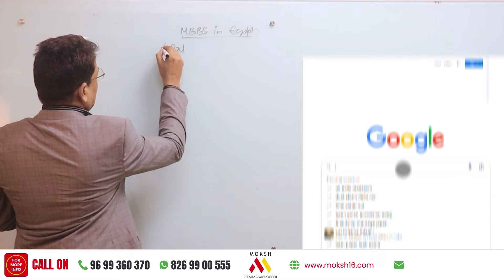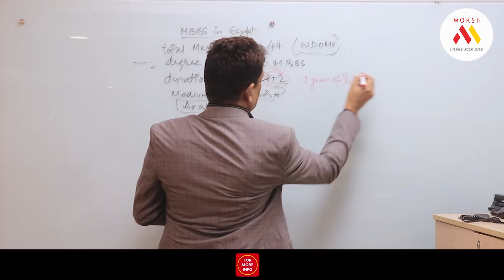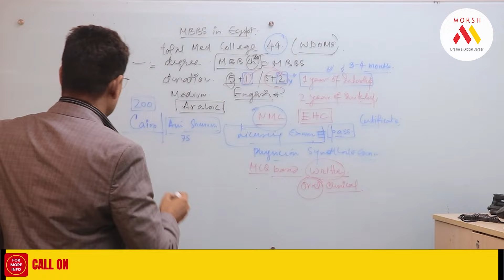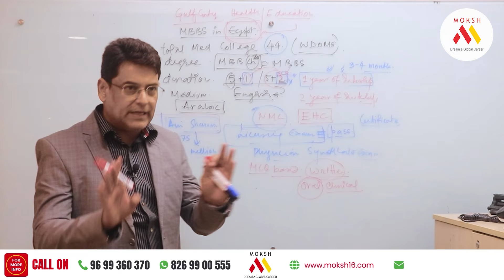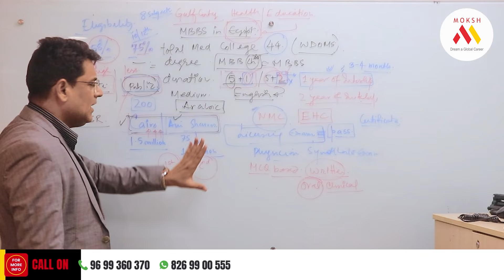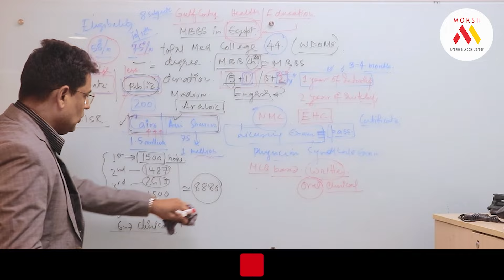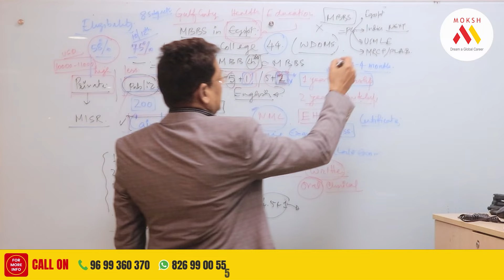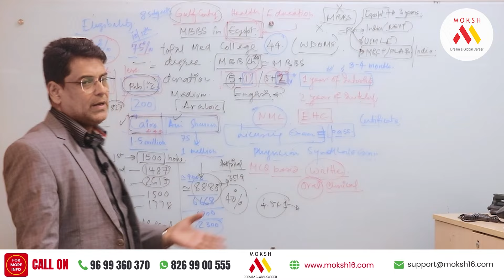MBBS in Egypt for Indian Students | A Complete Guide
Are you an Indian student aiming for a career in medicine? Look beyond traditional destinations and explore the exciting possibilities of MBBS in Egypt!

This video by MOKSH Career Planner provides an in-depth overview of the MBBS program in Egypt, covering:

• Program details: Duration, eligibility criteria, and selection process
• Cost structure: Tuition fees, living expenses, and licensing exam costs
• Top medical colleges: A focus on NMC approved universities
• Government universities: Explore prestigious options like Cairo University and Ain Shams University

We'll also discuss the benefits of studying medicine in Egypt, such as:
• Internationally recognized medical education
• Exposure to a vast patient pool in Egyptian healthcare facilities
• Cost-effective medical degree compared to other international options

This video is your one-stop guide to MBBS in Egypt!

MOKSH is the best platform for students to study abroad till PG.

MOKSH CONSULTANTS is the leading Overseas Education Consultant based in Mumbai. Over the last 12 years, MOKSH consultancy has helped thousands of students all across India to achieve their dream. Instead of just worrying about admission to a medical college, we started planning their career up to a specialist level.
And now the student mobility division is launching Study in Europe to provide highly employable non-medical and allied healthcare courses in Europe at the cost of Indian private colleges at the bachelor and master's levels.
By 2022, the company has changed its constitution to a Public Limited.